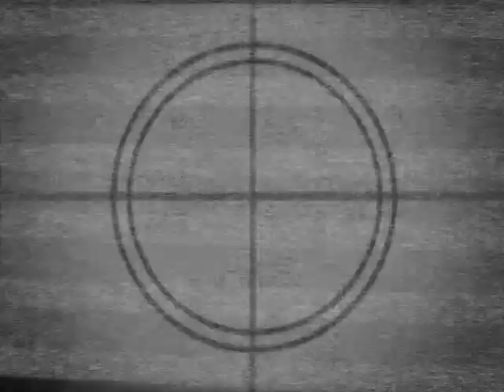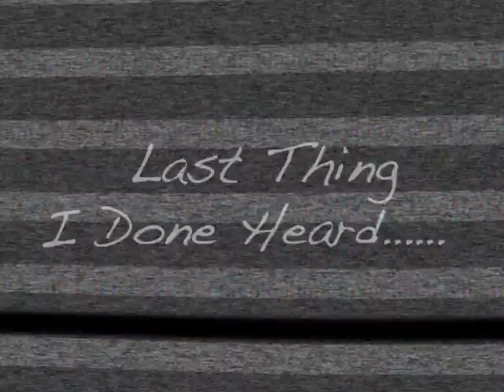PALM BEACH TOP TEN EPISODE 1 (Legends Tour)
Flametv counts down the TOP TEN videos in Palm Beach County. Powered by the people. Go vote at facebook/groups/palmbeachtopten.com